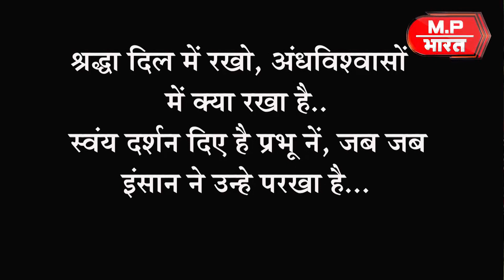अंध विश्वास के अंधेरे मे भूतों के भगाने का मंजर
सिंगरौली जिले के कठास गांव का मामला
देश में बढ़ता अंधविश्वास
क्या आज भी होते है भूत पिशाच?
झाड़ फूंक करने से भागेंगे भूत